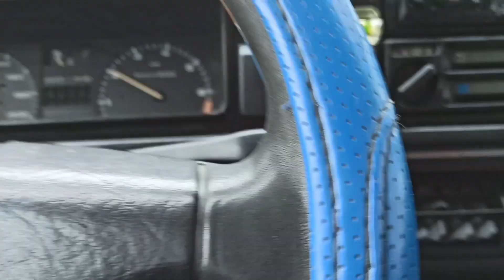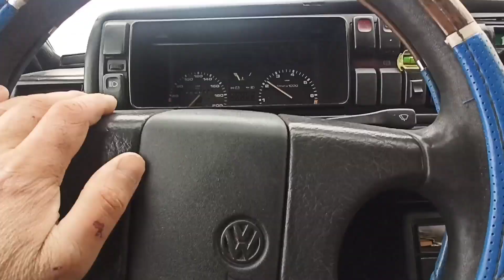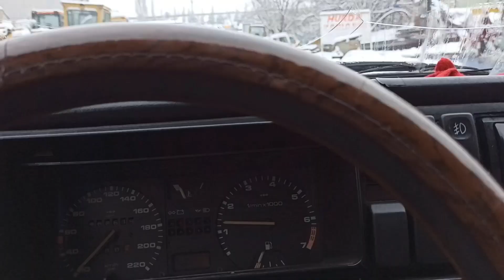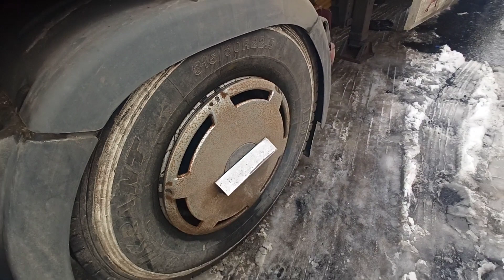Tır kışı sevmez!